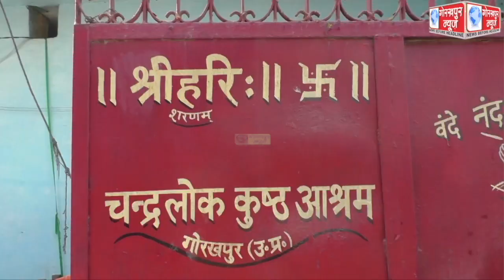पूर्व प्रधानमंत्री स्व0 अटल बिहारी बाजपेयी के 96 वीं जयंती पर राज्यसभा सांसद व पूर्व केंद्रीय वित्त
पूर्व प्रधानमंत्री स्व0 अटल बिहारी बाजपेयी के 96 वीं जयंती पर राज्यसभा सांसद व पूर्व केंद्रीय वित्त राज्यमंत्री ने बेतियाहाता स्थित चन्द्रलोक कुष्ठ आश्रम में किया फल और मिष्ठान का वितरण,अटल जी के चित्र पर पुष्प अर्पित कर दी भावभीनी श्रद्धांजलि